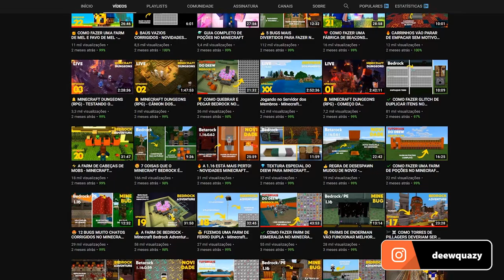✔️ A ÚLTIMA BETA VAI REVOLUCIONAR OS ADDONS DO MINECRAFT BEDROCK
► Addons ajudam a expandir as possibilidades do Minecraft. E nós, jogadores de Minecraft Bedrock, sentimos falta de vários Mods que existem para Java, por falta de suporte da versão. Mas parece que o jogo vai virar, já que nessa beta a Mojang adicionou várias possibilidades ao jogo através dos Blocos Personalizáveis.

Forte abraço!

minecraft bedrock edition minecraft ps4 bedrock

→ Computador
Windows 10
32GB de RAM
Mouse Cobra